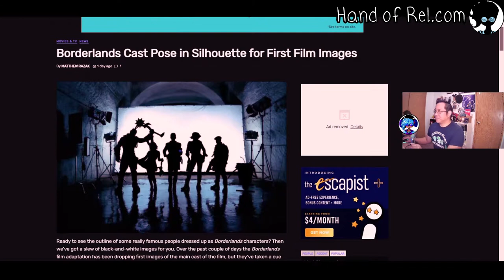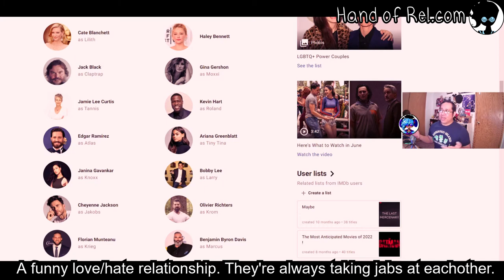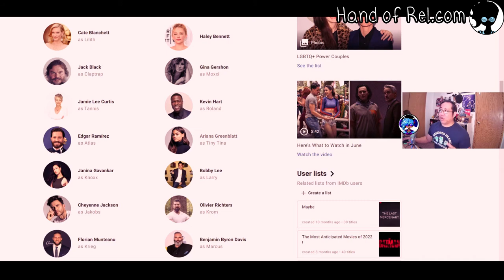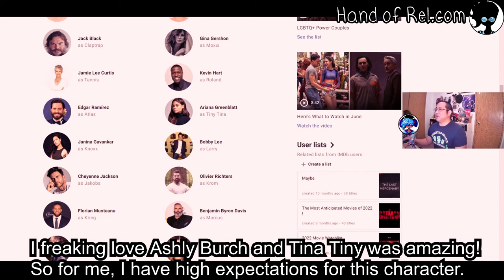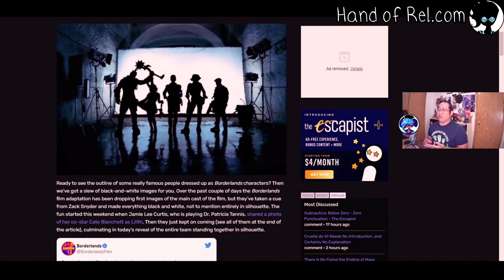Borderlands Movie (2022)- Miscast // Vlog Rant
I love Borderlands. I usually don't make videos like this, but when I heard about the upcoming Borderlands Movie (2022) I needed to throw my thoughts out there. I feel like the movie is severely miscast.

So, I found this post after I created the video. It talks about what the PLOT of the movie is. It's going to be another one of those video game movies where they disregard anything about the story and cobble things together. Oh well, hope it'll at least be fun?

Hello!  I’m J.J. Writer. Artist. Filipino. Full time dad. Husband. This is pretty much a channel dedicated to my creative work. I like to create stuff. I'm writing a novel called Hand of Rel, and this is what I do in the meantime.